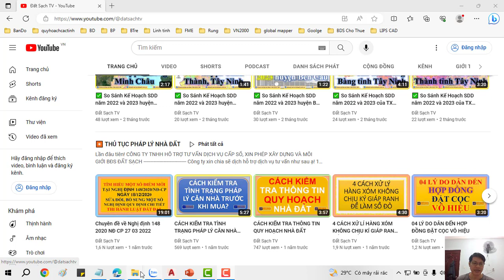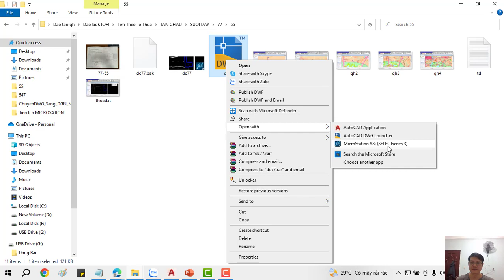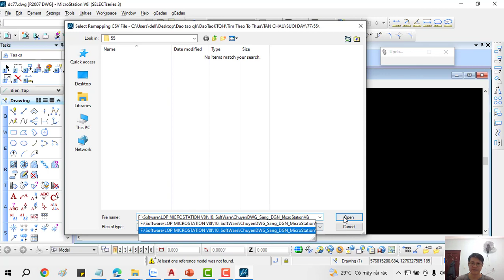🌹 Cách Chuyển Từ Autocad Sang Microstation V8 Không Lỗi Font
✅ KHÓA HỌC QUY HOẠCH:

1. Khóa Học Đào Tạo Kiểm Tra (Tra Cứu) Quy Hoạch Và Đầu Tư Cơ Bản
2. Khoá Học Tra Cứu Quy Hoạch Và Dịch Vụ Cấp Sổ, Xin Phép Xây Dựng, Hoàn Công
3. Khoá Học Đào Tạo Tra Cứu Quy Hoạch Bằng Phần Mềm Microstation V7/V8
4. Khoá Học Đào Tạo Tra Cứu Quy Hoạch Cơ Bản
5. Khoá Học Dịch Vụ Hỗ Trợ Cấp Sổ
6. Khóa Học Xin Phép Xây Dựng và Hoàn Công Nhà Đất
7. Khóa Học Đầu Tư Nhà Đất Cơ Bản
8. Khóa Học Quy Trình Pháp Lý Dự Án Bất Động Sản

1. AutoCAD ứng dụng trong biên vẽ hồ sơ nhà đất
2. Ứng dụng AutoCAD, máy Toàn đạc điện tử và Hệ thống định vị toàn cầu trong đo vẽ hồ sơ nhà đất
3. Ứng dụng máy Toàn đạc điện tử trong đo vẽ địa chính, địa hình và công trình
4. Ứng dụng hệ thống định vị toàn cầu trong đo vẽ địa chính, địa hình và công trình
5. Microstation ứng dụng trong biên tập bản đồ địa chính
6. Ứng dụng Microstation trong thành lập bản đồ quy hoạch sử dụng đất
7. ArcGis căn bản và Nâng Cao
8. ĐÀO TẠO KIỂM TRA VÀ CHECK IN THÔNG TIN QUY HOẠCH.
9. Ứng dụng ArcGis xây dựng và quản lý cơ sở dữ liệu đất đai.
10. Ứng dụng ArcGis trong giải phóng mặt bằng phục vụ công tác lập phương án bồi thường
11. ArcGIS nâng cao – Phân tích không gian, Tự động hóa các tác vụ với Model Builder
12. Geoserver – Từ cơ bản tới nâng cao
13. ArcGIS Pro căn bản – Chuyển đổi từ Arcmap đến ArcGIS Pro
14. Môi giới bất động sản
15. Quản lý sàn giao dịch bất động sản
16. Định giá bất động sản
17. Hồ sơ chuyển nhượng, thế chấp, cho thuê, chuyển mục đích sử dụng đất
18. Pháp lý bất động sản tổng hợp
19. Bentley Microstation (V7 & V8)căn bản và nâng cao
20. AutoCAD căn bản và nâng cao
21. Mapinfor căn bản và nâng cao
22. Khoá Đào Tạo Sử Dụng Phần Mềm QGIS trong Lâm Nghiệp (FRMS)

1. Phone và Zalo và Viber: 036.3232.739

3. Youtube: Đất Sạch TV

5. fanpage: Đất sạch TV

✅ THAM GROUP ĐỂ CẬP NHẬT THÔNG TIN QUY HOẠCH:

1. GROUP TÂY NINH CHECK QUY HOẠCH - datsach.net

2. GROUP SÀI GÒN CHECK QUY HOẠCH - datsach.net

3. GROUP BÌNH DƯƠNG CHECK QUY HOẠCH - datsach.net

4. GROUP VŨNG TÀU CHECK QUY HOẠCH  - datsach.net

5. GROUP ĐỒNG NAI CHECK QUY HOẠCH  - datsach.net

6. GROUP LONG AN CHECK QUY HOẠCH  - datsach.net

7. GROUP BÌNH THUẬN CHECK QUY HOẠCH  - datsach.net

8. GROUP ĐĂK LĂK CHECK QUY HOẠCH  - datsach.net

9. GROUP KON TUM CHECK QUY HOẠCH  - datsach.net

10. GROUP LÂM ĐỒNG CHECK QUY HOẠCH  - datsach.net

11. GROUP GIA LAI CHECK QUY HOẠCH  - datsach.net

12. GROUP BÌNH PHƯỚC CHECK QUY HOẠCH  - datsach.net

1. Nhóm Cho Tặng Bản Đồ Quy Hoạch Miễn Phí Toàn Quốc

2. Chia Sẻ Thông Tin Quy Hoạch

3. Chia Sẻ File Quy Hoạch Toàn Quốc

4. Wedsite Chia Sẻ File Quy Hoạch PDF của 63 Tỉnh Thành

5. Nhóm FB Chia Sẻ File Quy Hoạch PDF và KMZ của 63 Tỉnh Thành